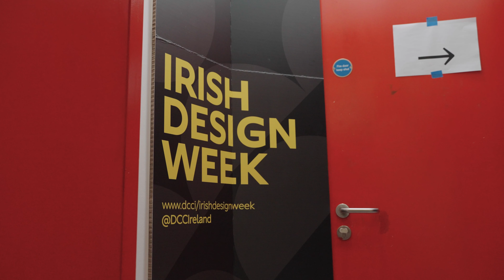DCCI Irish Design Week 2023: Emerging Technologies on Stage